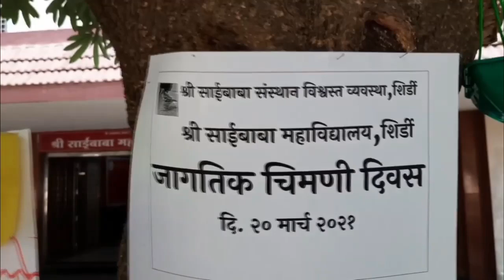जागतिक चिमणी दिवस | World Sparrow Day | प्रत्येक कोपरा निरखून बघ | कविता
विशेष सहकार्य:
प्रा. मुबिन शेख, प्रा. नानासाहेब गुंजाळ
डॉ. संतोष औताडे
कविता सादरीकरण:
शिवनाथ अशोक तक्ते